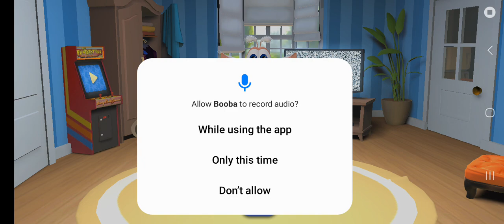playing talking booba on an Android phone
the reason why I'm filming in my Android phone is because talking booba on an Android phone is greater than an iPhone because an iPhone just always mute the audio and I hate that and it was always do that because it just does that for no reason so the reason why I'm filming on the Android phone it's because it's greater than iPhone